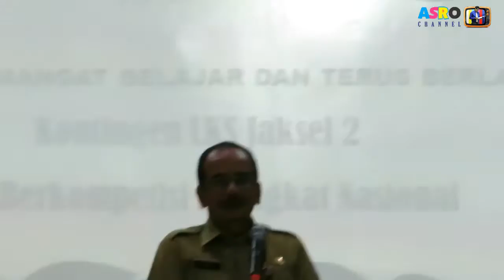Sambutan Dinas Pendidikan pada Pembukaan LKS SMK 2016 Jakarta Selatan 2